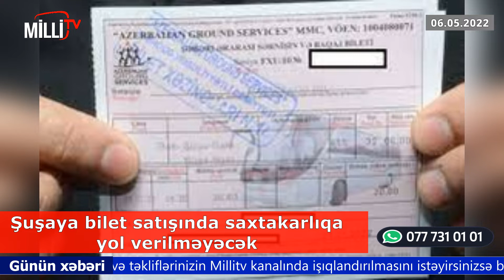Şuşaya saxta biletlər necə satılır?